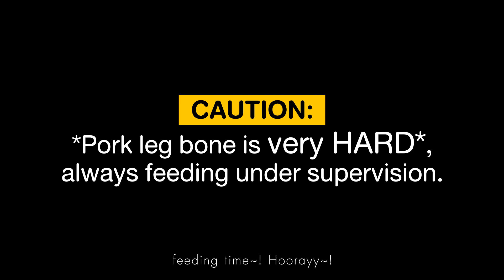Pit Bulls eat Raw Pork Leg [ASMR] 動物の咀嚼音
Pit Bulls eat Raw Pork Leg [ASMR]

menu:
Frozen RAW Whole Pork Leg

*CAUTION: pork leg bone is very HARD, always feeding under
supervision.
*Choking Hazard
*Teeth breaking Risk

sorry for the camera shaking, this ep is the most chaotic i have ever made. - -"

狗吃生肉, 개가 날고기를 먹는다, 犬は生の肉を食べる